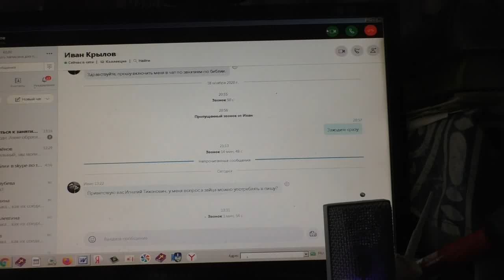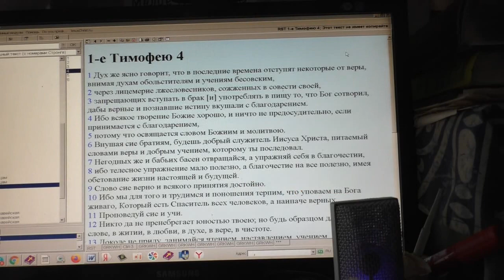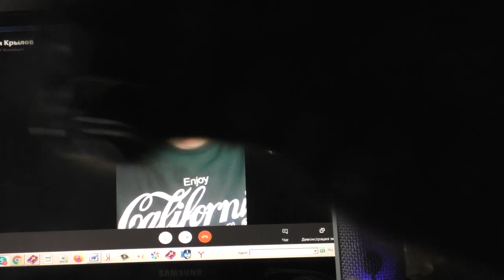Крылов Иван и его интересы. 01 12 2020